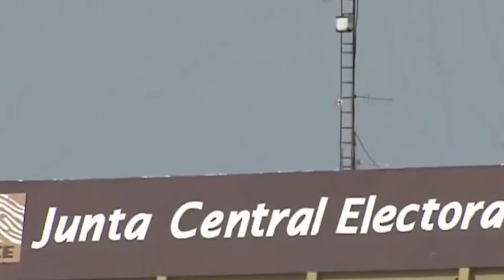Fallece Álvaro Arvelo hijo (Alvarito)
Falleció el veterano comunicador y periodista don Álvaro Arvelo hijo (Alvarito), tras perder la batalla contra el cáncer.

Por la periodista Rosaury Rodríguez @rosauryrodriguez1377